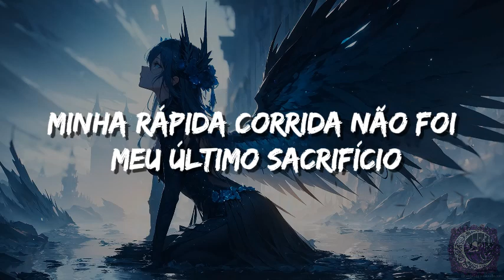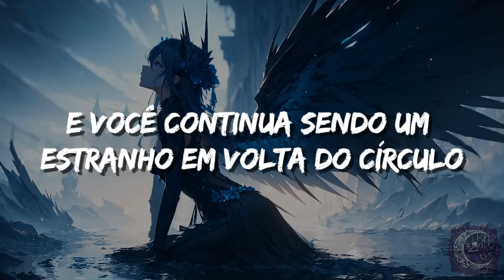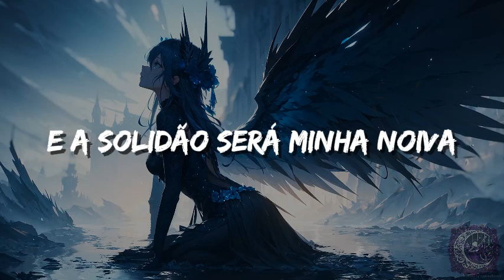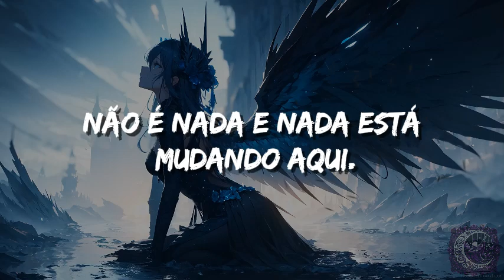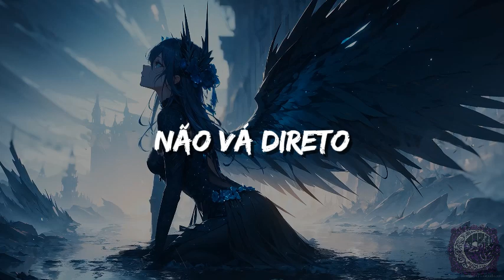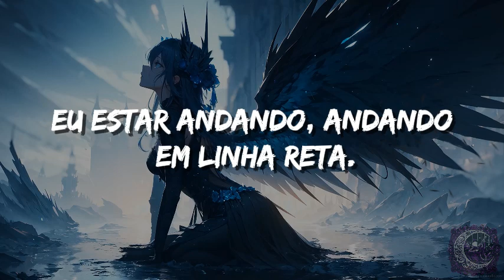The Foreshadowing - Days Of Nothing (Legendado PT/BR)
Letra original:

Words have no meaning,
When a fake broad smile
Tells my living in a rainy night and I
feel the thorn of life.
I walked a river,
'Twas my tears at night
My running fast was not my last sacrifice,
as the hours went by I found...

Days of nothing
and loneliness will be my bride,
Like motionless pieces of dolls,
Days of nothing
Life's a murderer
and you keep being a stranger round the crowds/

There's something strange when our life's deranged.
Someone would lay the blame on someone else.

Hall is crowded
When the door is locked,
I don't live here and don't forgive who you are
cause you hurt me more than once.

Someone would lay the blame on somebody else.
Whoever lives with a fault inside of him
Is nothing and nothing is changing here.

Don't go straight
Take me by the hand
I stumble like a fool
and the stupid standing still.
My stomach still aching and although
I'm walking, walking straight.